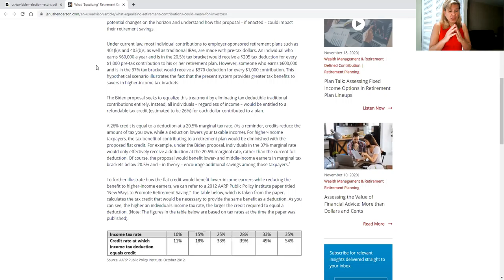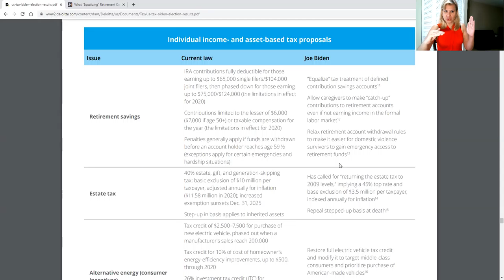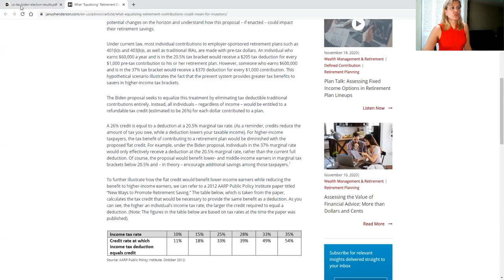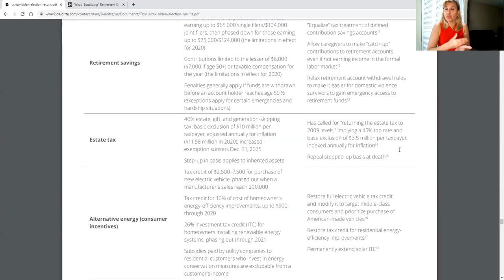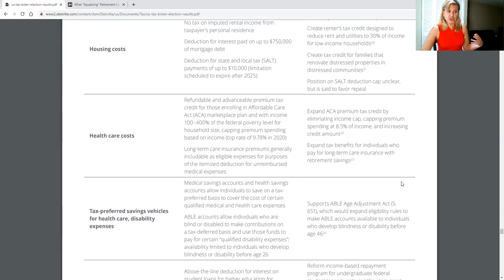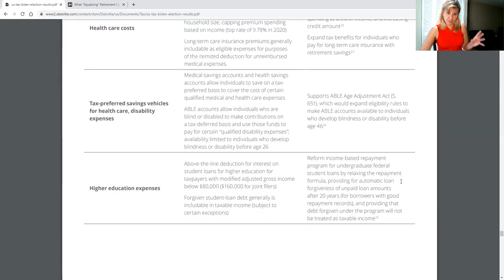Biden vs Trump Taxes Child Credit, Dependent Care, EIC (Series Ep 2)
For Tax advisory. business coaching and mentoring QuickBooks training and accounting cloud services.Our niches specializes in RealEstate, Professional services and Ecommerce.